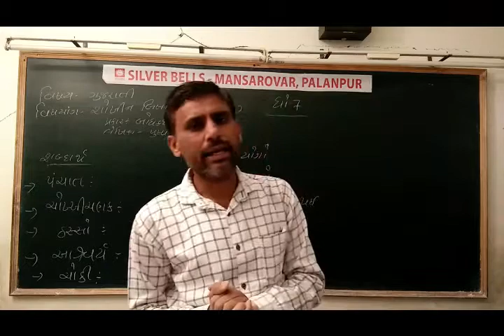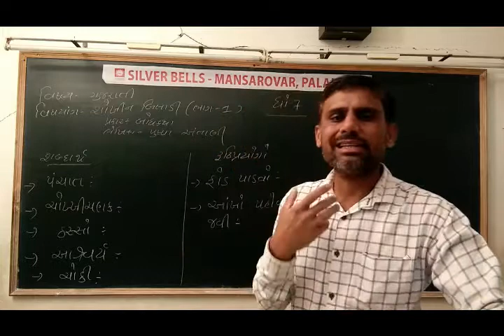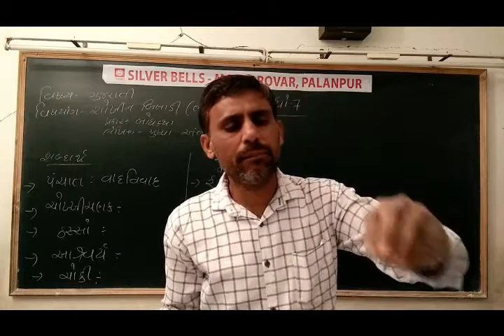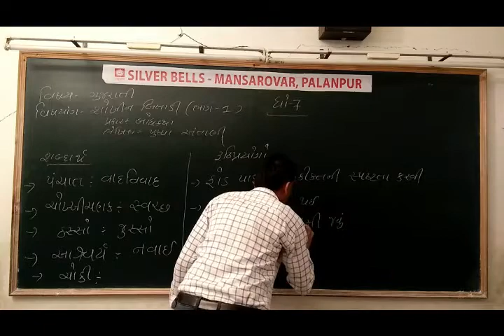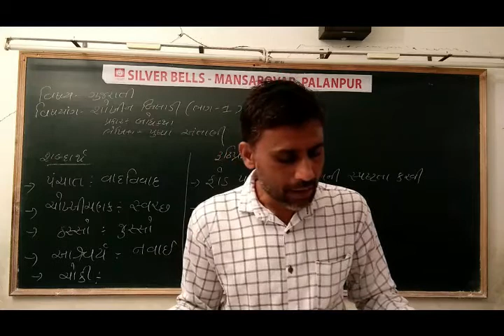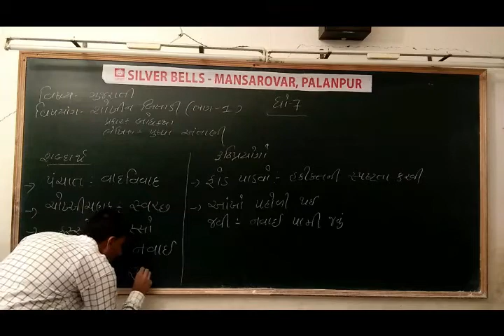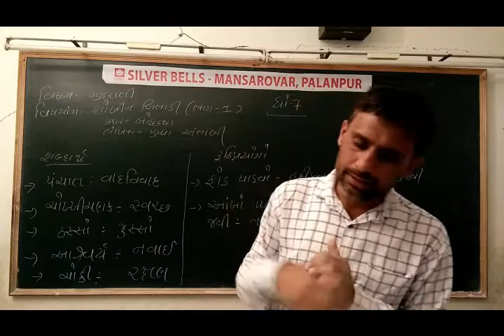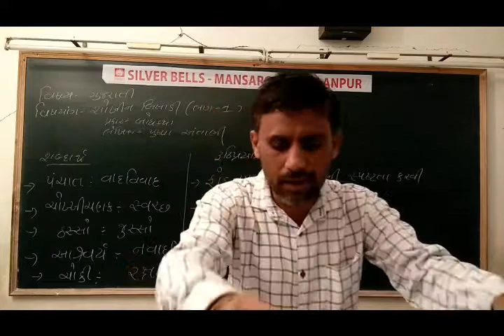ધોરણ-7 વિષય-ગુજરાતી [ પૂરકવાચન પાઠ:5 શોખીન બિલાડી (ભાગ-1) ]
[ પૂરકવાચન પાઠ:5 શોખીન બિલાડી (ભાગ-1) ]